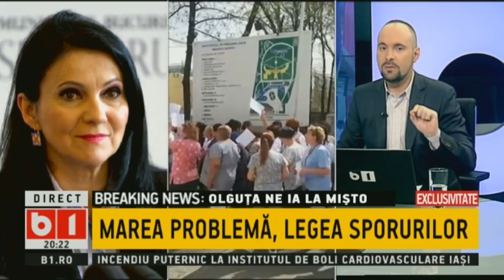Dosar de politician. EXCLUSIV. PINTEA: PROBLEMA ESTE LA APLICAREA LEGII SPORURILOR